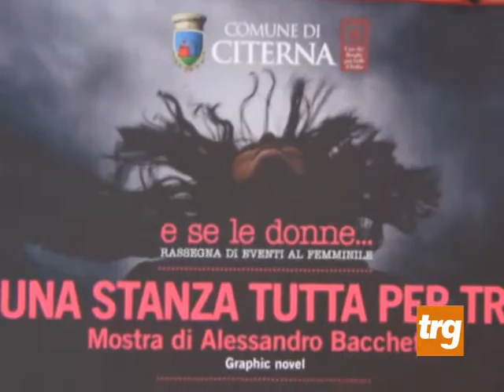Il “mese rosa“ di Citerna